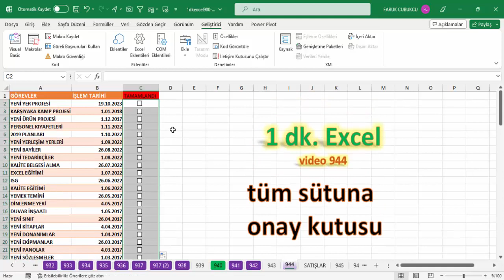Excel 1 Dakika - Tüm sütuna onay kutusu koymak